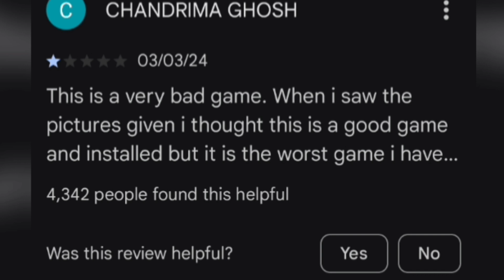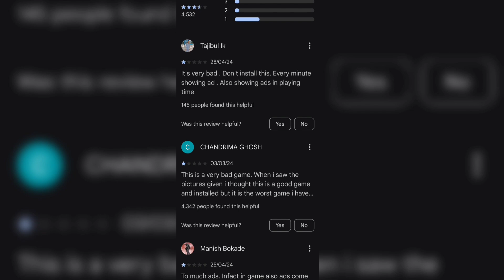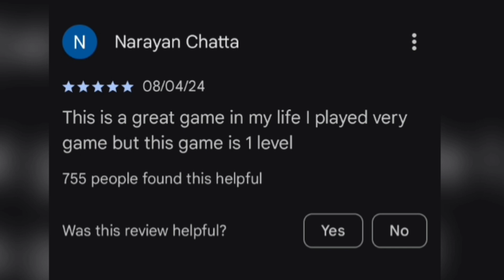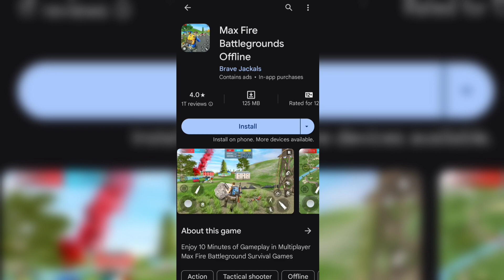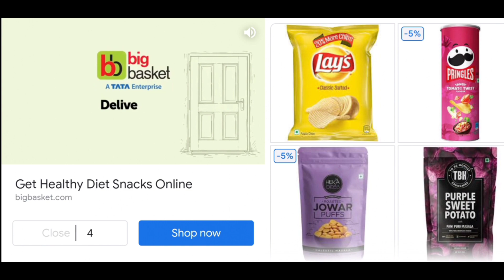PLAYING SASTA FREE FIRE FROM PLAYSTORE !! AK GAMING Box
____________Instagram __________________

free fire india kab aane wala hai,
free fire india trail version,
free fire india release date,
फ्री फायर इंडिया अपडेट,
फ्री फायर इंडिया अभी तक क्यों नहीं आया,
फ्री फायर इंडिया अज्जू भाई,
फ्री फायर इंडिया अब कब आएगा,
फ्री फायर इंडिया अपडेट कब आएगा,
फ्री फायर इंडिया अकाउंट,
फ्री फायर इंडिया अपडेट कैसे करें,
फ्री फायर इंडिया अपडेट्स,
फ्री फायर इंडिया अपडेट कब होगा,
फ्री फायर इंडिया अनाउंसमेंट,
india official free fire,
free fire india official channel,
फ्री फायर इंडियन आर्मी,
फ्री फायर इंडिया आएगा कि नहीं,
फ्री फायर इंडिया आ गया,
फ्री फायर इंडिया आएगा या नहीं,
फ्री फायर इंडिया आया कि नहीं,
फ्री फायर इंडिया आ गया क्या,
फ्री फायर इंडिया आया या नहीं,
फ्री फायर इंडिया आ गया है क्या,
फ्री फायर इंडिया आ चुका है क्या,
फ्री फायर इंडिया आज क्यों नहीं आया,
free fire india कब आएगा,
free fire india कब आयेगा,
free fire india कब आएगा 2024,
india free fire 2023,
फ्री फायर इंडिया कैसे इनस्टॉल करें,
फ्री फायर इंडिया इस बैक,
फ्री फायर इंडिया इवेंट,
फ्री फायर इंडिया इंस्टॉल कब होगा,
फ्री फायर इन इंडिया,
फ्री फायर इंडिया न्यू इवेंट,
फ्री फायर इंडिया इंडिया,
फ्री फायर इंडिया इंडिया में कब आएगा,
इंडियन सर्वर,
इंडिया फ्री फायर,
free fire india i hai kya,
free fire i'd india server,
free fire india kab i,
free fire india iphone me kaise download kare,
free fire india i hai ki nahin,
free fire india i am back,
free fire india i am back legend 4 4 4,
sasta free fire,
sasta free fire hack,
sasta free fire id,
सस्ता फ्री फायर,
sabse sasta free fire mein kaun sa server hai,
ओल्ड फ्री फायर जैसा गेम,
कम एमबी वाला फ्री फायर,
फ्री फायर का सबसे अच्छा सर्वर,
free fire 10 mb,
free fire max facts,
बिना नेट से चलने वाला फ्री फायर,
sabse kam mb wala free fire,
अंशु फ्री फायर,
अन्य गेम,
अंकित फ्री फायर,
अनोखी गेम,
sabse sasta free fire ka server,
free fire जैसे गेम,
गेमिंग फोन फ्री फायर,
free fire jaisa koi game,
फ्री फायर इन लैपटॉप,
फ्री फायर कंट्रोलर,
डीएनडी,
free fire srot,
फ्री फायर होकर टीवी,
फ्री फायर मैक्स जैसे गेम,
फ्री फायर इंटरनेट प्रॉब्लम,
5 free fire jaisa game,

? If you have any problem related to the video or hve any questions in your mind just comment down in comment section ??